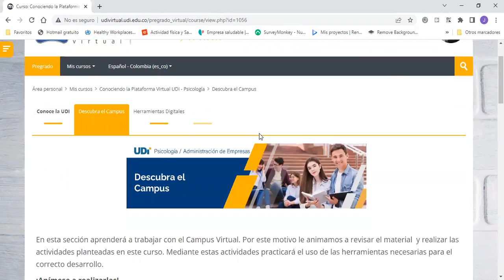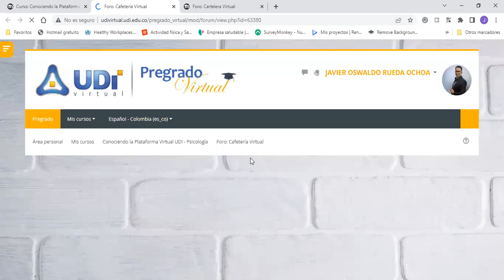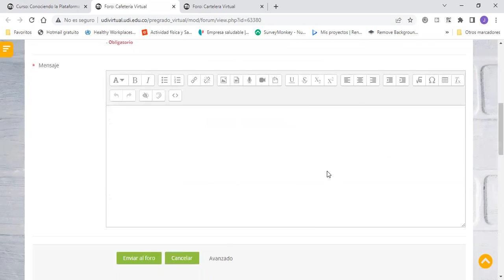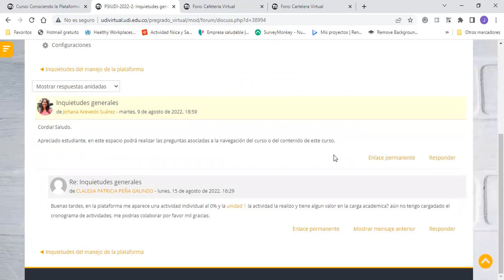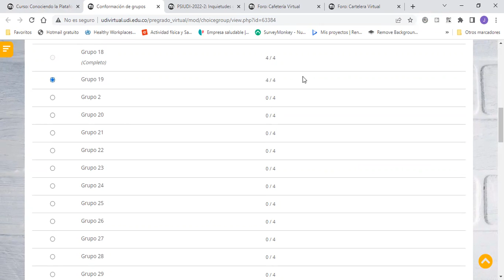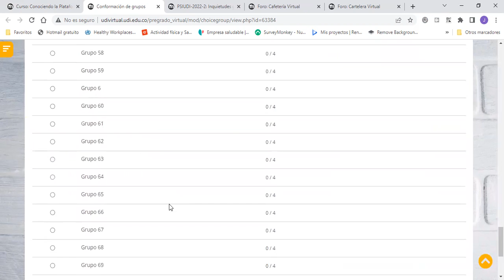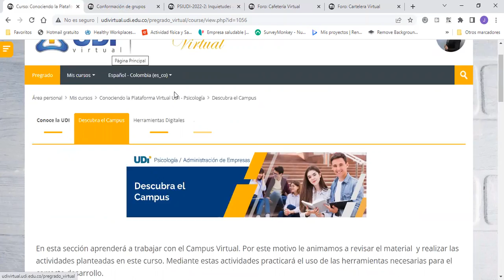CONOCER MI GRUPO DE TRABAJO / CAMPUS VIRTUAL / PSICOLOGIA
Espero estas herramientas te puedan guiar en este nuevo proceso educativo.